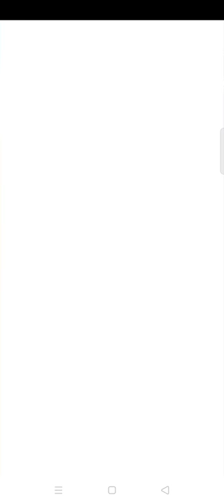SpongeBob SquarePants | (5)